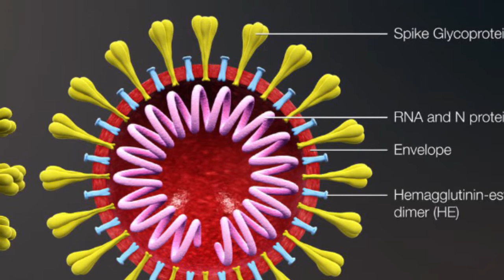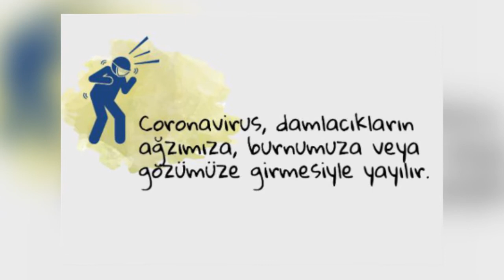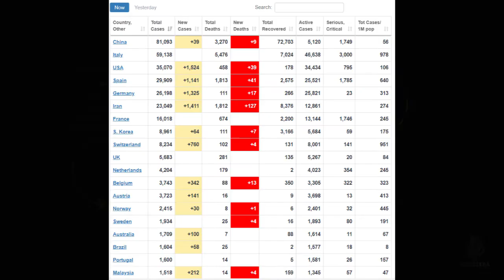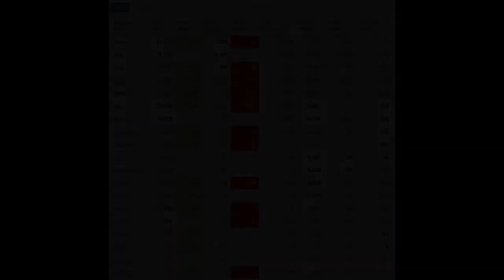Koronavirüs Nedir? Nasıl Ortaya Çıktı?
Şu an ülkemizi de etkisi altına almış olan koronavirüs hakkında araştırmalarımı ve bildiğim şeyleri elimden geldiğince anlattım. Sizler de koronavirüs hakkında bilgi almak istiyorsanız, videomu izleyebilirsiniz. İyi seyirler.

Aşağıda ki Videolara da Bakabilirsiniz ;

Merhaba ben Mergen, Şubat 2018'de başladığım Youtube maceramda şuana dek kanalıma bolca video yükledim. Bunların geneli olarak tarihsel videolar, bilgilendirici videolar, çoğunuzun hatta tamamınızın merak ettiği konularda ki videolarım da oldukça var.

Her hafta "1" yeni video yayınlıyorum. Genellikle Çarşamba günleri oluyor fakat ara sıra Pazartesi günleri de gelebilir. Yeni videolarda görüşmek üzere.